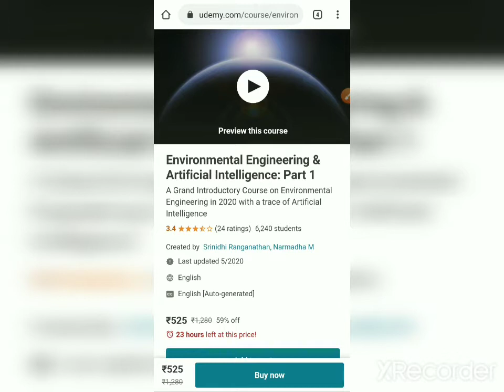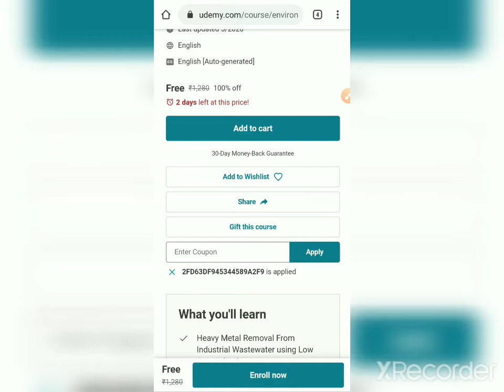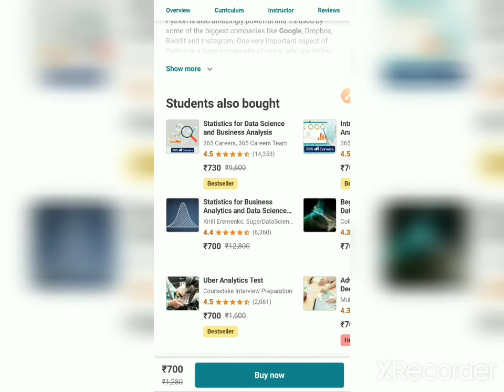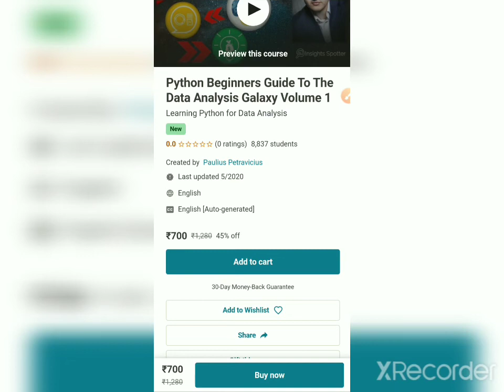Free online courses from udemy | certification included | part 2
ENVIRONMENTAL ENGG. COURSE:--

Topics included
Data analytics
Presentation skill
Phython
Environmental engineering
Free certification included
Lifetime access